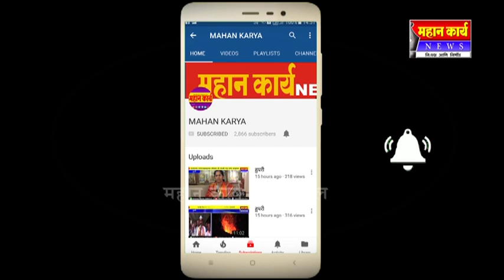मांगूरसह परिसरात गणेश जयंती उत्साहात, भक्तीमय वातावरण